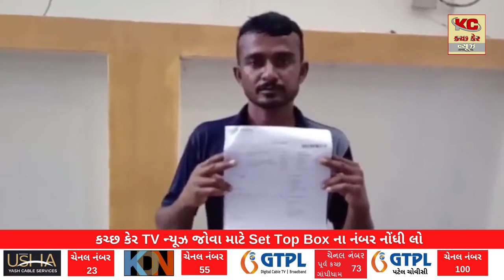GK જનરલ હોસ્પિટલમાં સારવાર માટે ગયેલા યુવક સાથે ગેરવર્તન કરાયાનો આક્ષેપ